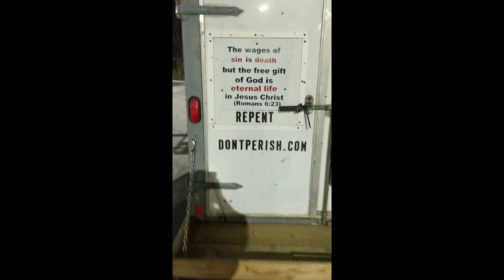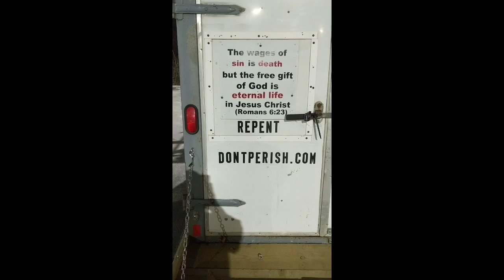Hating man-made religion but loving the people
In this video brother Jim talks about why we hate man made religion and it's ill fruit and we have a real burden and care for the people deceived in it.  It is full of false converts with ill fruit, not becoming born again saints of God.  We want better for them as we love our neighbor.